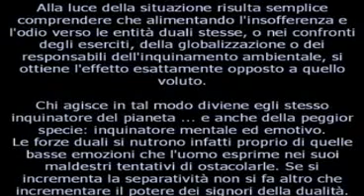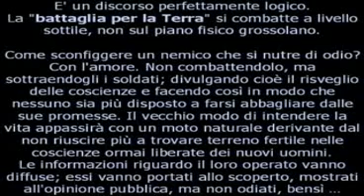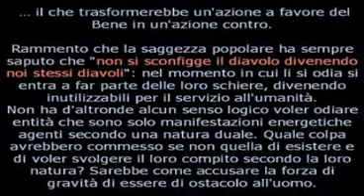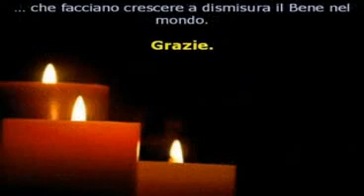Non Odiare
fatti la tua verità, libero di credere o non credere.